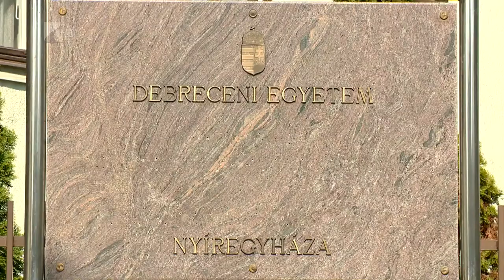Öregedéskutatás Nyíregyházán - Kölcsey Tv